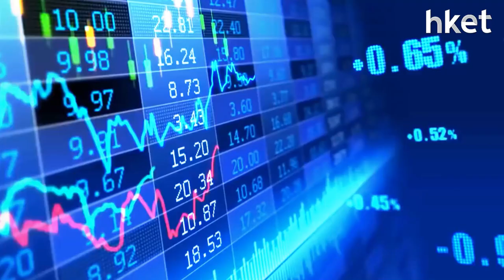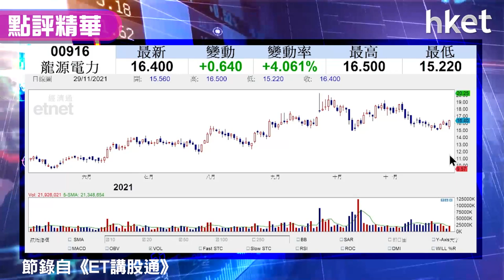【潛力股精選】梁耀康：龍源電力（00916）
近日資金持續流入新能源板塊，即使大市出現調整，板塊仍然強勢。獨立股評人梁耀康認為龍源電力（00916）屬於龍頭企業，未來會發展新項目支持增長，亦受惠於碳中和等國策，建議投資者可買入，想知部署策略，立即點擊收看／收聽。